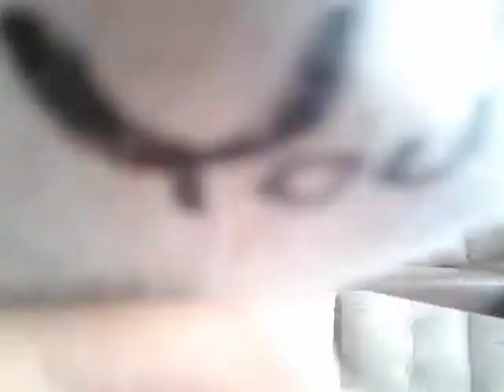‹Kids›Grace：인도상황극 with Joy